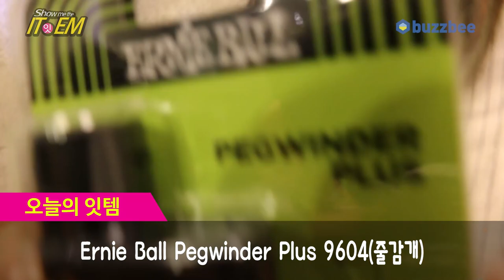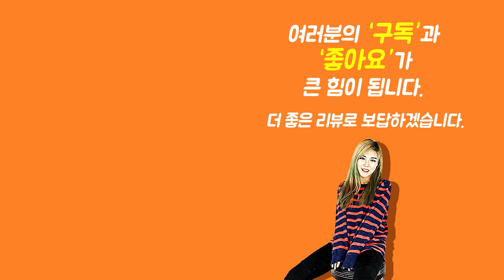[Show me the ITEM 1001회] Ernie Ball Pegwinder Plus 9604(줄감개)